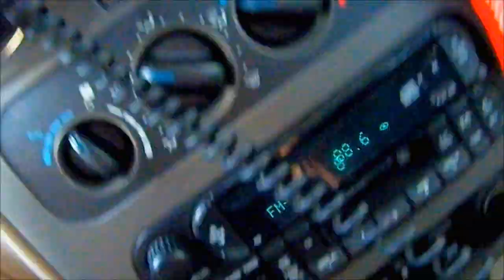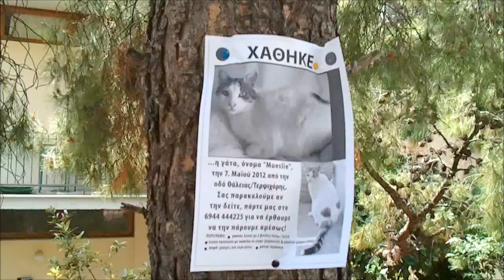DASHBOARD CAM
SERPENTINE BEACH ROAD VARKIZA-VOULIAGMENI
TRIP USING SAMSUNG GALAXY S SMARTPHONE AND PENTAX OPTIO WG-1.APP IS RADARDROID 2 MAP
SOUTH ATHENS SUBURBS,GREECE
FIXED PHONE WITH ELECTRIC INSULATING TAPE INSIDE WINDSHIELD